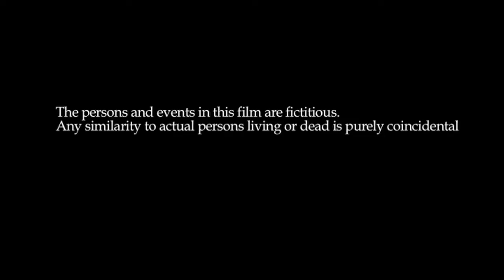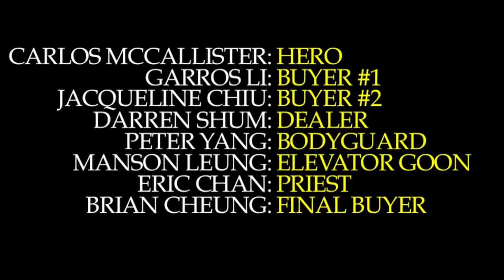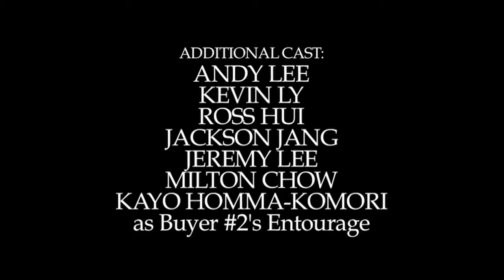UBC CVC Chin & Chow 2009 Trailer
This is Carlos, Brian and Matt's first project which was a mock action movie trailer designed to promote UBC Chinese Varsity Club's 2009 Chin & Chow Interactive Dinner Theatre Production.

Filmed with AG-DVX100B @ 30p

Co-Directed by: Brian Cheung, Carlos McCallister
Screenplay: Carlos McCallister, Brian Cheung
Consultant Writers: Jason Cheng, Felix Cha
Editing: Brian Cheung
Camerawork: Brian Cheung, Carlos McCallister, Matthew Low, Jackson Jang

Carlos McCallister: Hero
Garros Li: Buyer #1
Jacqueline Chiu: Buyer #2
Darren Shum: Dealer
Peter Yang: Bodyguard
Manson Leung: Elevator Goon
Eric Chan: Priest
Brian Cheung: Final Buyer

Tina Huynh, Joanna Yang, Jennifer Kim, Stephanie Chan, Karina Chiu, Chanel Lum, Minnie Shin (as Buyer #1's Entourage)

Andy Lee, Kevin Ly, Ross Hui, Jackson Jang, Jeremy Lee, Milton Chow, Kayo Homma-Komori (as Buyer #2's Entourage)

Fight Choreography: Darren Shum, Carlos McCallister, Manson Leung
Special Thanks: Sheryl Yen, Kevin Wong, UBC CVC, CAST OF CHIN & CHOW 2009